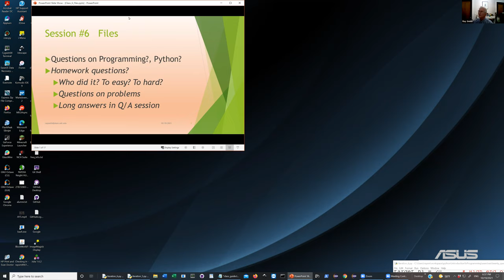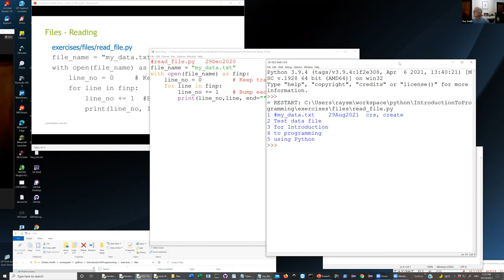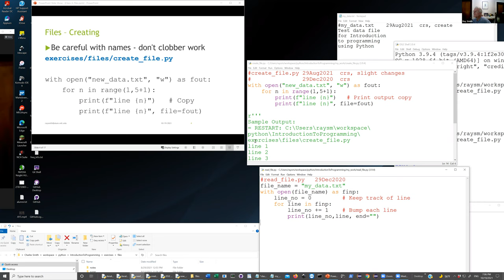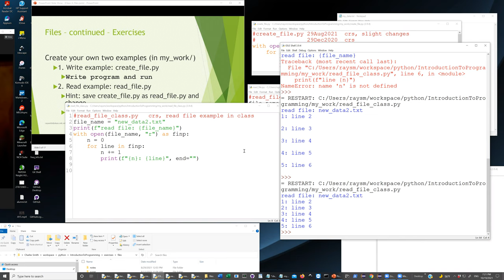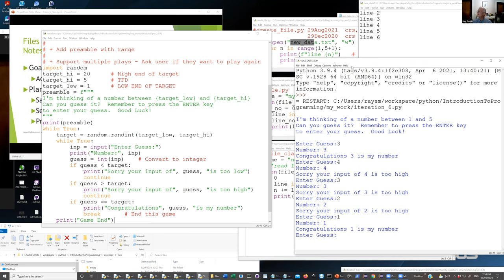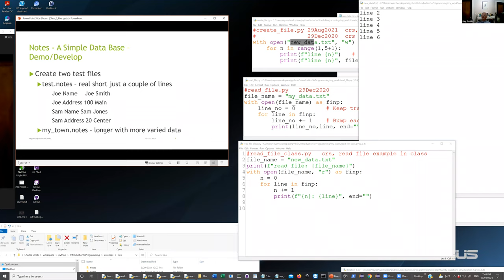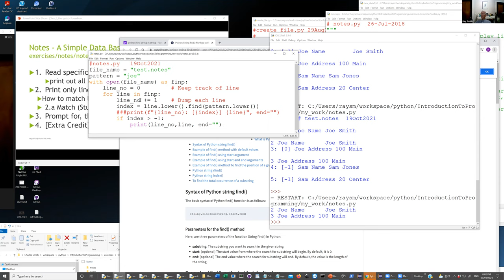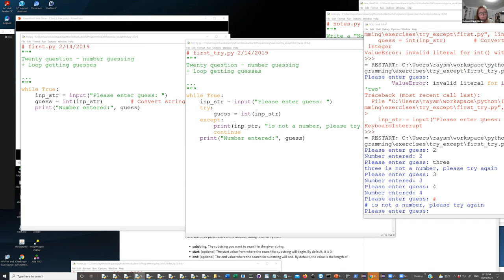Introduction to Programming using Python (7 Week Series) - Week 6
Learn what computer programming is all about from the programmer's point of view and learn how to write and run programs you build using the programming language Python. Minimal computer experience is useful, but no previous computer programming experience is necessary - this series is designed to help you decide if programming is for you! This is the week 6 recording.

For this interactive, seven-week course series geared towards adults, a personal laptop is required, as well as the ability to install Python on said laptop. As an alumnus of Massachusetts Institute of Technology, Ray has a background in programming that has spanned the professional world from MIT and GenRad to IBM and eDial/Alcatel-Lucent and is interested in expanding individual understanding of how coding informs the world in which we live.